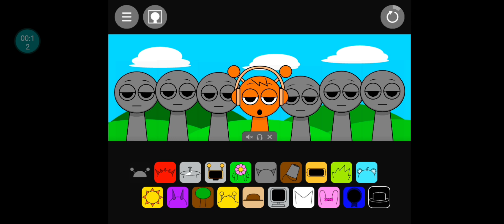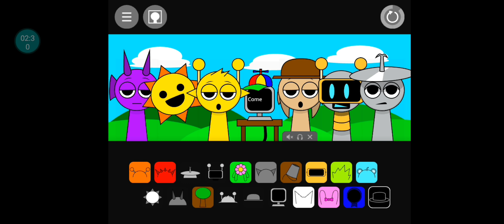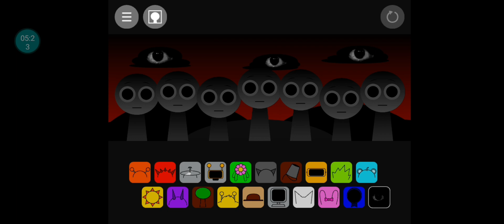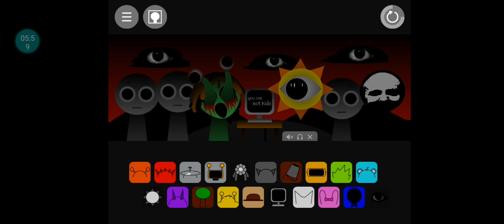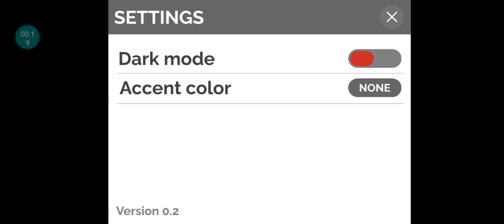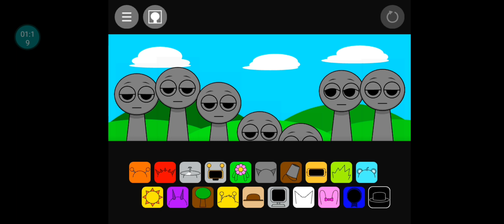Playing Sprunki for the first time!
Game name:Sprunki